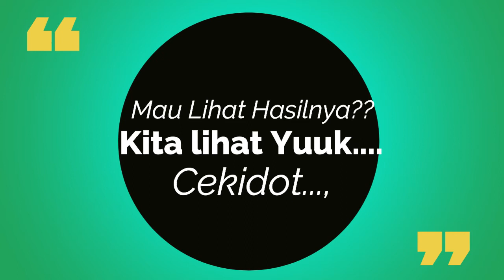Ucapan Idul Adha TD-KB-TK Islam Al Azhar 4, Kebayoran Lama (Alfour) 2020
Ucapan Idul Adha TD-KB-TK Islam Al Azhar 4, Kebayoran Lama
Produksi, Juli 2020